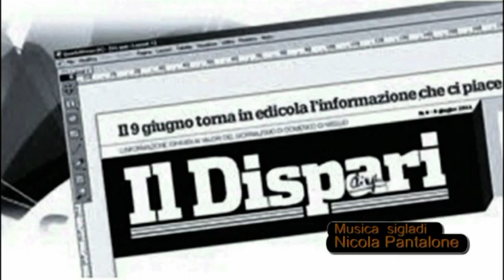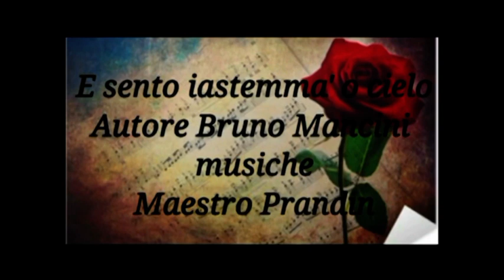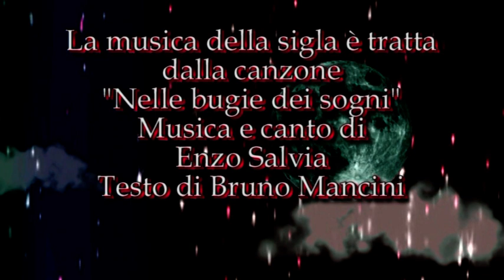Bookcity 2022 Angela Prota ok